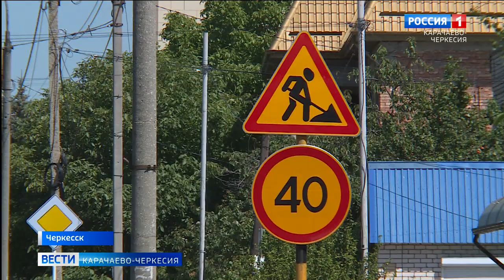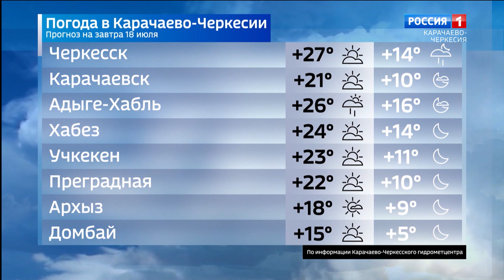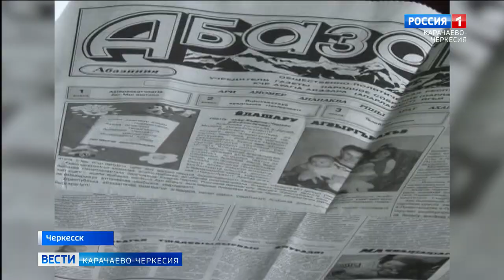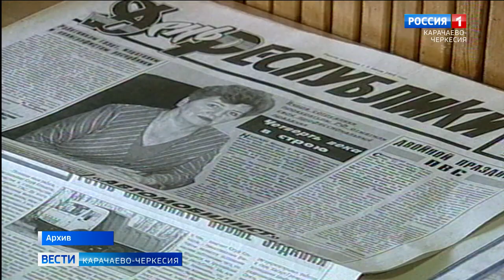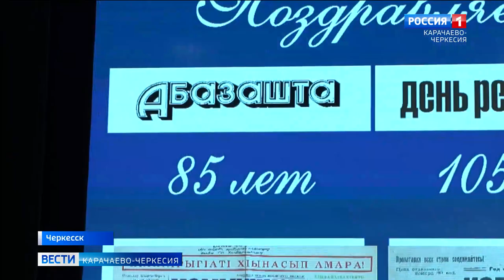Вести Карачаево-Черкесия 17.07.2023